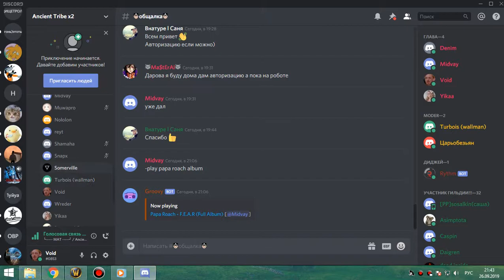ВИКЛИК-1 пвар 26 09 19